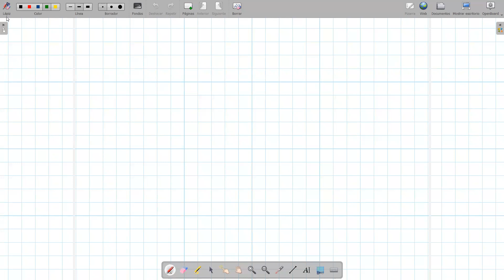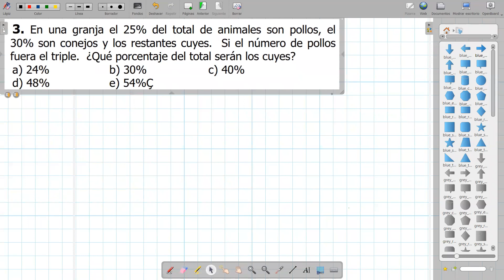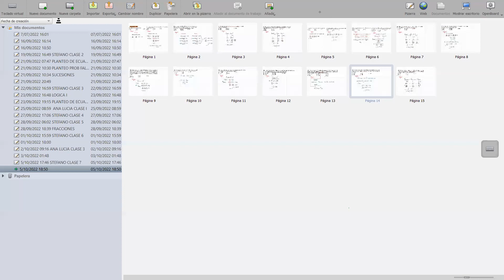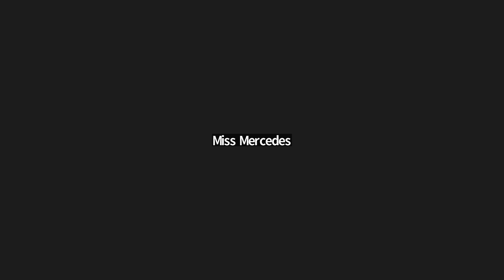RAZ. MATEMÁTICO 05/10 - TURNO TARDE